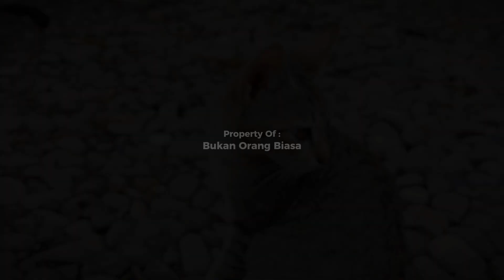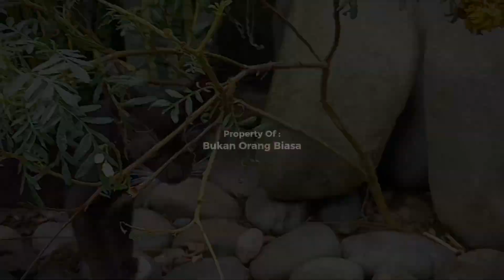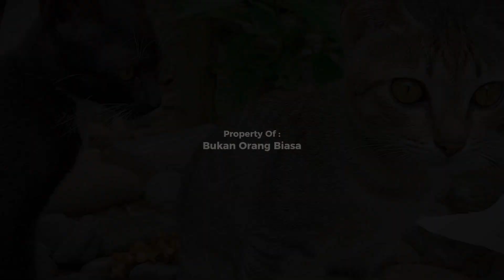Kucing-kucing kampung yang lucu | playing kittens